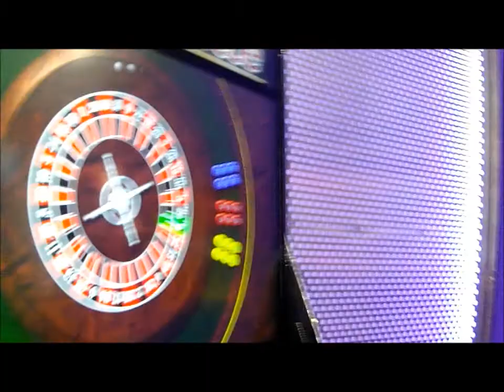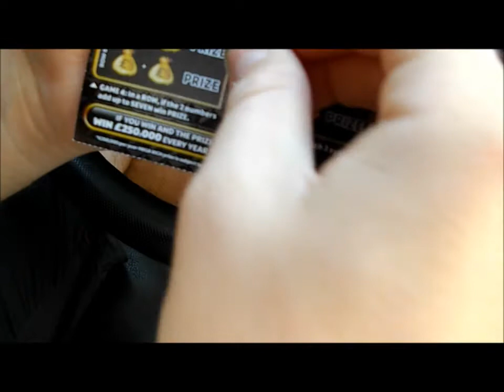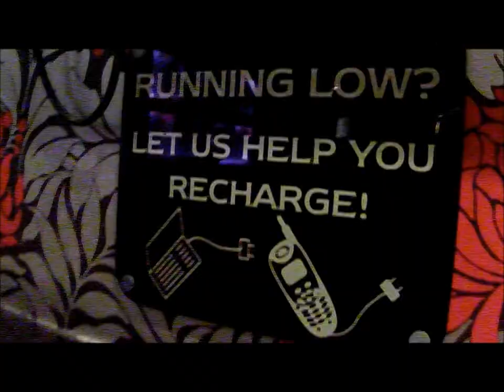Expendables 3 Fan Vlog The Big Cheese london Leicester Square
Meeting the stars at the Expendables 3 premiere featuring sly stallone Wesley snipes Antonio banderas Jason statham and more.